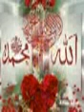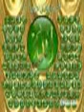HATIKU TELAH DIJLEB JLEBIN KAMU BUDI